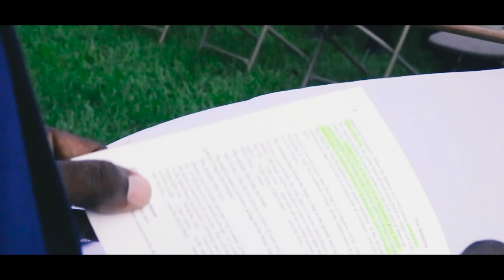Mr. & Mrs. Reed September 3, 2017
May God bless this marriage today and always May God always unify this marriage through the good and bad!!! And in perfect words Of Deborah's Father "Never look for Perfect" Let Love take it's place!!!